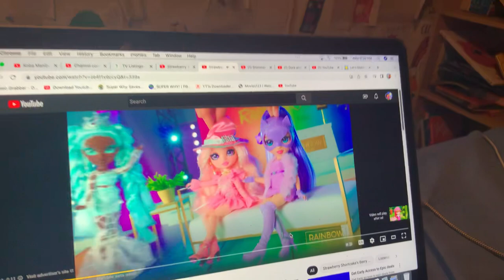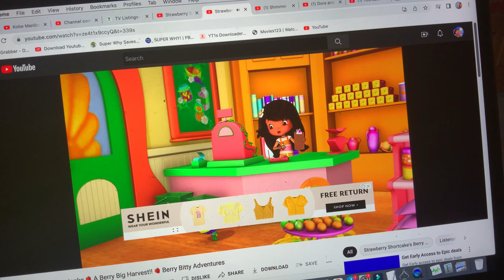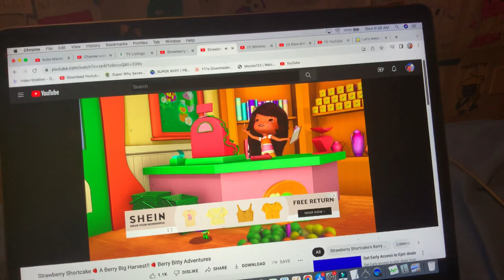Strawberry Shortcake - Evening Tonight Problem